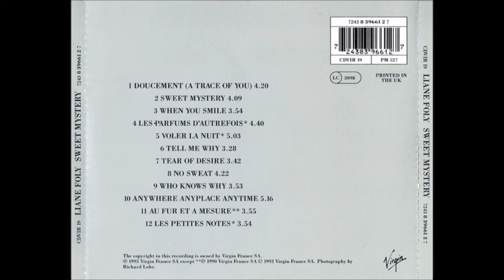Liane Foly - When You Smile